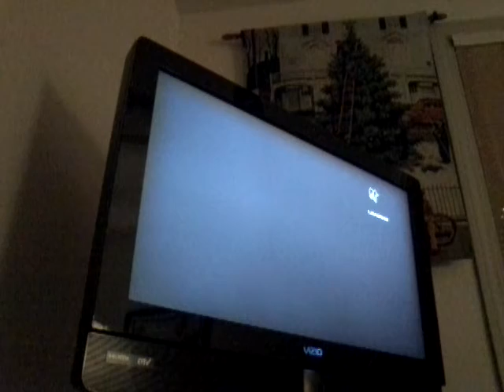Ranbow six vegas 2 episode 2 (killing massicers)